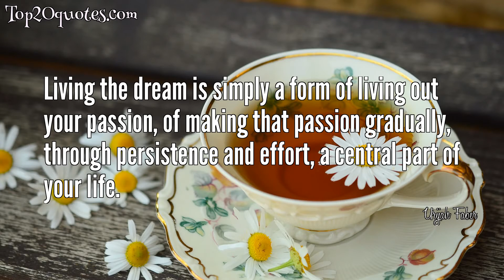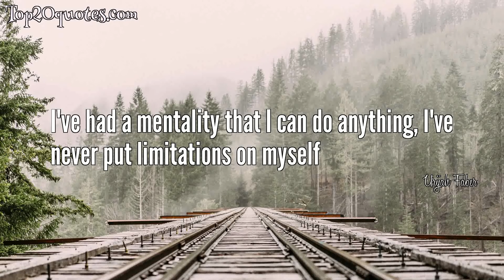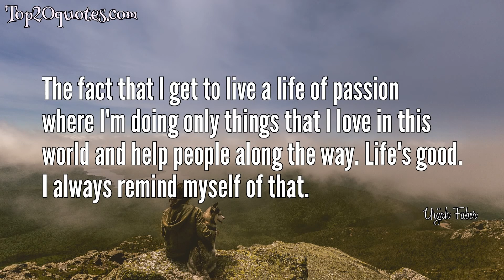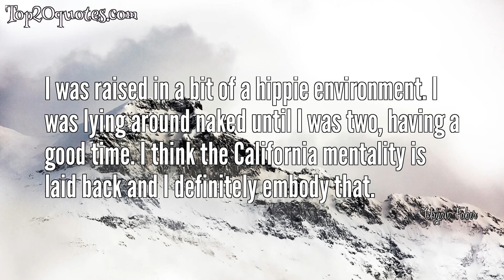💡 Top 20 Quotes of Urijah Faber - Mixed martial artist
Top 20 Quotes of Urijah Faber:
 ✧ I’m a guy that creates my own destiny in this world. Until I’m off the planet, there’s always a second chance.
 ✧ Dream big, stay positive, work hard, and enjoy the journey.
 ✧ Living the dream is simply a form of living out your passion, of making that passion gradually, through persistence and effort, a central part of your life.
 ✧ Dream impossible dreams. When those dreams come true, make the next ones more impossible.
 ✧ There are two things that you have to do in life: You have to die, and you have to live until you die. The rest is up to you.
 ✧ Passion is what you would do if you got to choose. It's what you think about doing in the privacy of your own mind, without ear of dismissal or mockery.
 ✧ Positive thinking breeds success.
 ✧ Negativity takes no imagination. It's far easier to criticize someone's decisions after they make them than to propose better ones beforehand.
 ✧ I've had a mentality that I can do anything, I've never put limitations on myself
 ✧ Being ready is state of mind... It's a mentality. Do you think your the best in the world? Do you work hard every single day?
 ✧ There's no such thing as a lost cause, or a dead end. Through persistence, attitude, and creativity, there's always an escape route.
 ✧ You always have a second chance, as long as you believe you do and you try again, and stay positive and persistent and consistent.
 ✧ Living the dream is simply a form of living your passion.
 ✧ Being in good shape is my lifestyle, and I can't remember a time when I was out of shape. I try to live an active lifestyle and mix up all types of activities like fighting, running and swimming.
 ✧ Small choices add up and each positive choice you make increases confidence and dispels fear.
 ✧ The fact that I get to live a life of passion where I'm doing only things that I love in this world and help people along the way. Life's good. I always remind myself of that.
 ✧ I'm habitually positive. I try not to use anger as motivation.
 ✧ Aside from being a fighter, I am a relaxed person. It is a lifestyle thing for me. I don't stress too much.
 ✧ I was raised in a bit of a hippie environment. I was lying around naked until I was two, having a good time. I think the California mentality is laid back and I definitely embody that.
 ✧ I want to be the most exciting fighter out there.
🖎 Author: Urijah Faber
♛ Career: Mixed martial artist
📅 Life: b. May 14, 1979